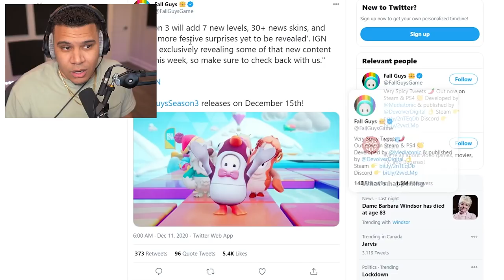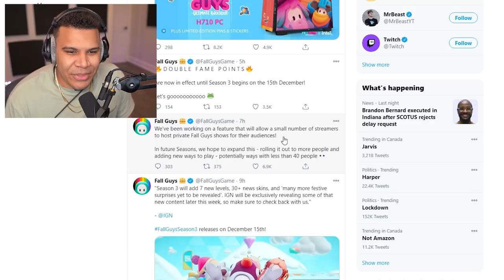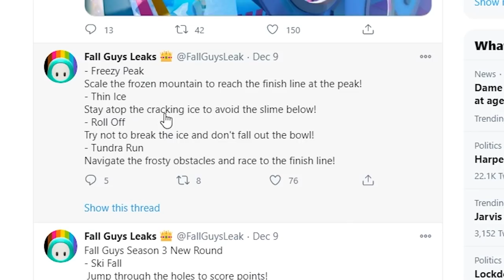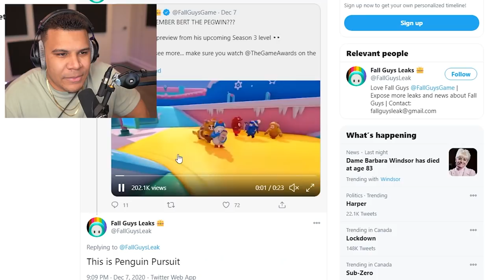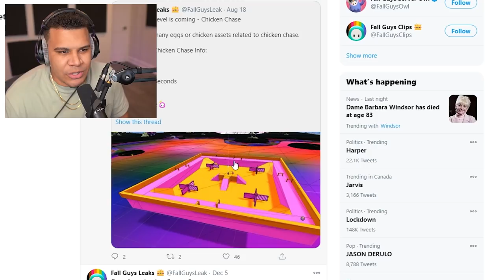I Got Fall Guys Season 3 EARLY...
Fall Guys Season 3 is upon us. Are you ready for all the new maps?